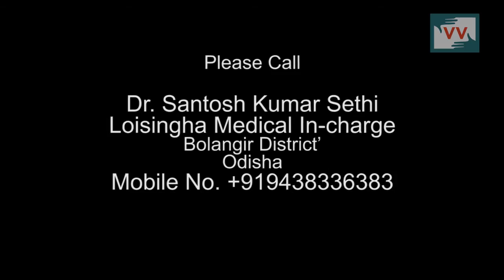Deprived of health facilities in Kumiapali, Odisha - Satya reports for Indiaunheard